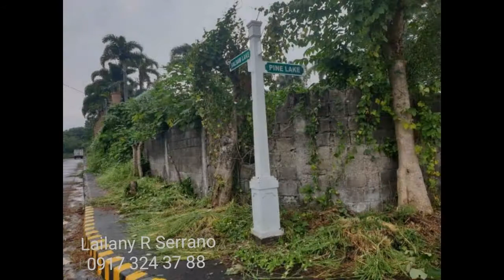Lot for Sale @ Lakewood Los Banos